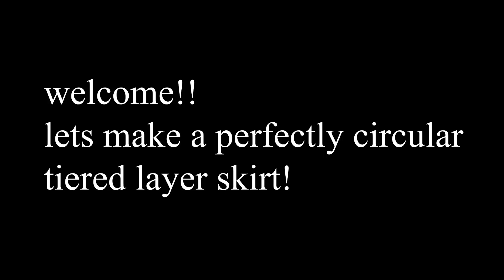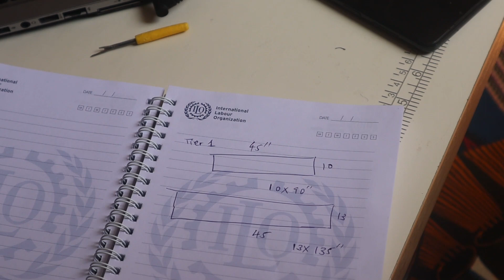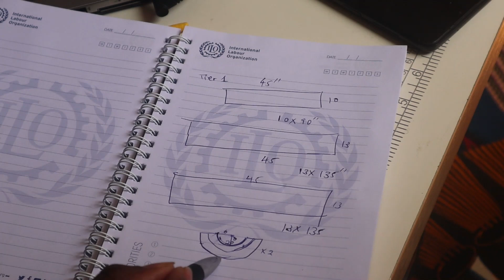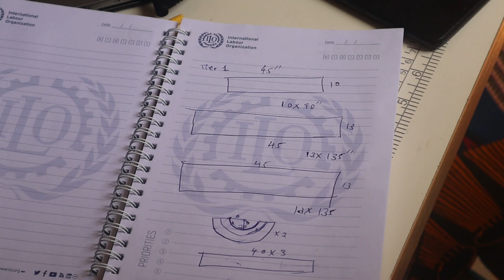CUT AND SEW A TIERED/ LAYER CIRCULAR SKIRT.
For this skirt, i used 3 metres of ankara, and 1 metre for the lining. its a perfectly circular layered skirt with gathers creating a skater.
how to sew a skater skirt.

Hi, My name is Marion and i do fashion D.I.Ys and fashion tutorials. I have recently gotten into costume design, a journey am happy to also share on this channel since i had no idea what goes on as far as film in Kenya, and some of you might be wondering as well,
once in a while ill post unrelated vlogs so you can watch a day in the life if interested.

I edit my own videos on adobe premier pro and use a canon 1300D to record videos.